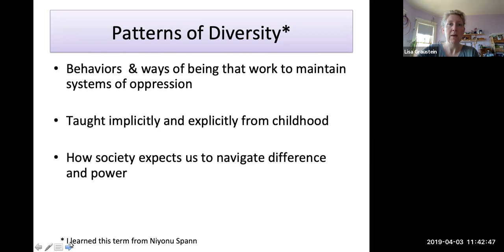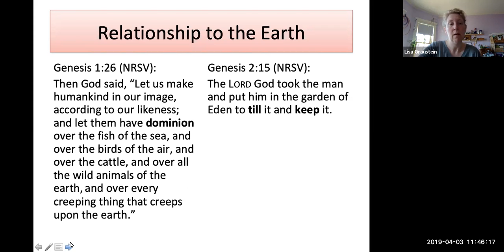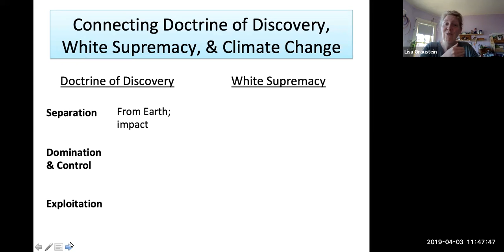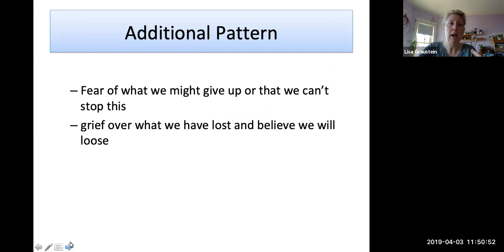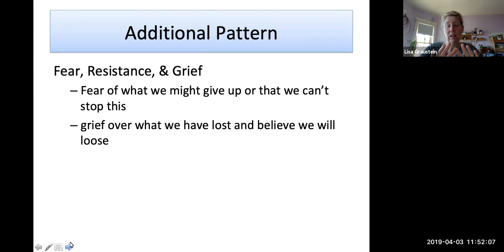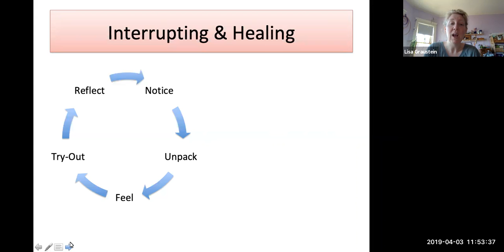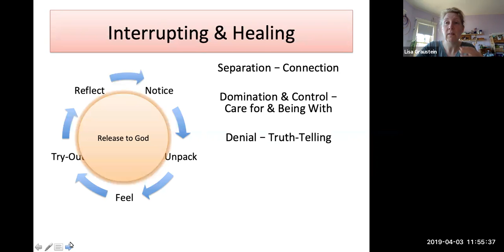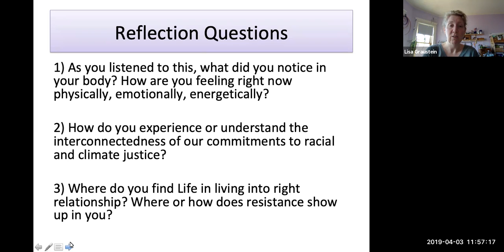Virtual plenary - Climate Change (part 2 of 3)